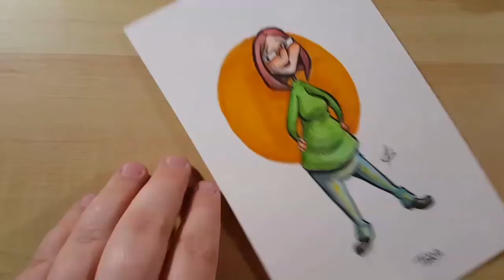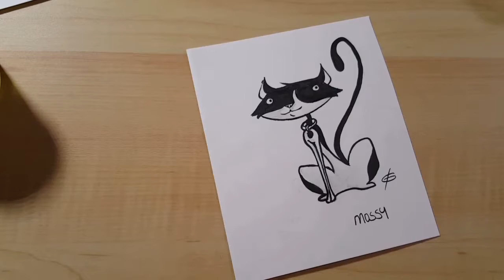100 Days of Making Comics 2018, day 38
Day 38. Kikki teaches.